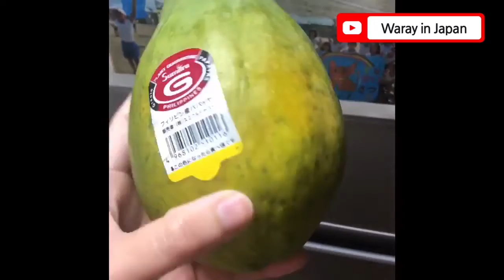Ang mahal ng PAPAYA😨🤑🇯🇵 || Papaya from Philippines || Waray in Japan